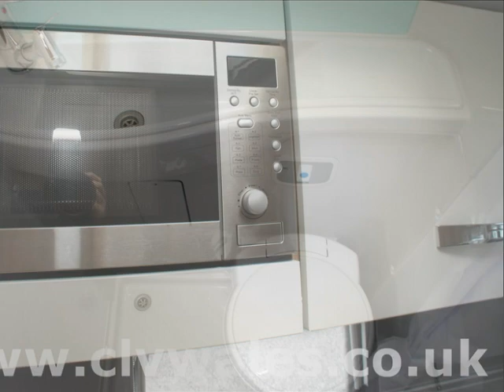2017 Swift Rio 340 Motorhome - Continental Leisure Vehicles Ltd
2017 Swift Rio 340 Motorhome available to purchase from Continental Leisure Vehicles Ltd

* 2 MOTORHOME SHOWROOMS ON SITE SO WHATEVER THE WEATHER YOU CAN ALWAYS VIEW LOTS OF OUR MOTORHOMES IN COMFORT.

* NEW MOTORHOMES FROM ROLLERTEAM